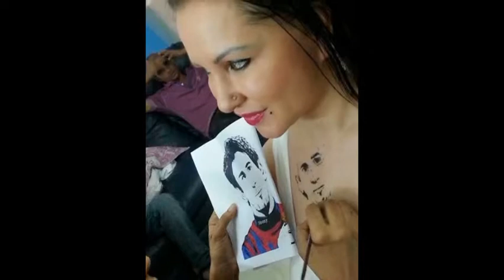Bollywood actress Nataliya loves Football Superstar Lionel Messi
Barcelona moved to the top of La Liga for the first time since early November as Lionel Messi struck his 32nd hat-trick for the club in a 6-1 thrashing of 10-man Rayo Vallecano on Sunday. For fans, football is more than just a game — it’s a sacred tradition. Bollywood Ukrainian actress Nataliya Kozhenova recently seen celebrating and showing her love for the diminutive Argentinian Lionel Messi one step further. Make no mistake about it, Ukrainian actress Nataliya Kozhenova shows loves for Lionel Messi by making his love face inked on her chest. Kozhenova got the Barcelona and Argentina superstar tattooed quite visibly on her chest. Kozhenova has decided to what at first appeared to be a huge tattoo of the little man’s face on her chest.

Nataliya Kozhenova spoke to World News Network, "Lionel Messi is my favourite and what he did recently is wonderful. It just my tribute to the Football superstar. I did this during Football World Cup but for Messi it will always be there on my Heart."

Lionel Messi’s three second-half goals completed his 32nd career treble in all competitions for Barcelona, breaking a Spanish record held by former Athletic Bilbao great Telmo Zarra with 31. Messi also became the all-time leader in hat tricks scored in the league with 24, one more than rival Real Madrid star Cristiano Ronaldo.